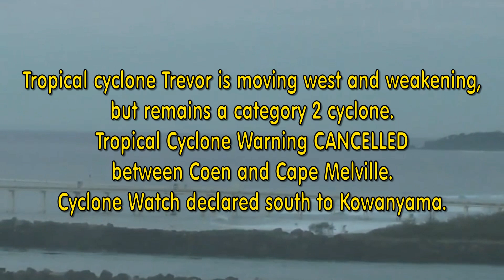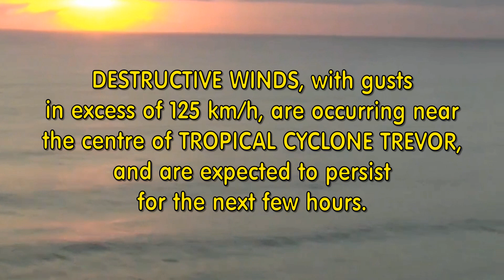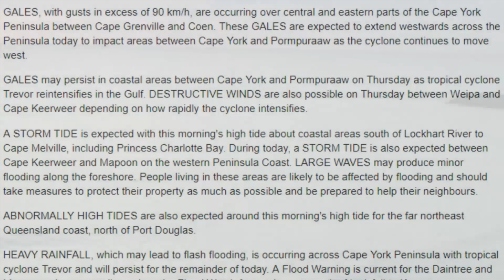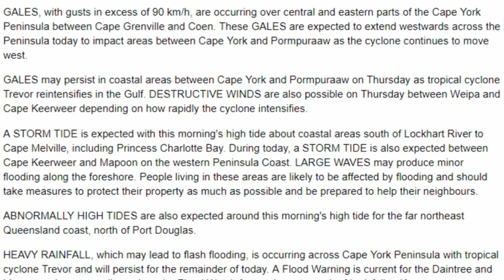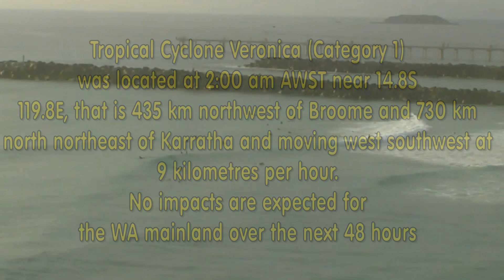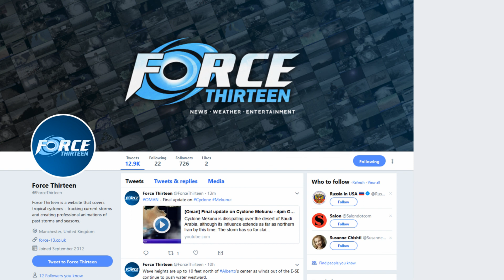Cyclone Trevor to Intensify and Cyclone Veronica Forms - 8am AEST March 20, 2019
Cyclone Trevor is currently moving into the Gulf of Carpentaria and is expected to rapidly intensify in favorable conditions. Meanwhile Cyclone Veronica has formed and could threaten large population centers if it intensifies quicker than currently forecast.